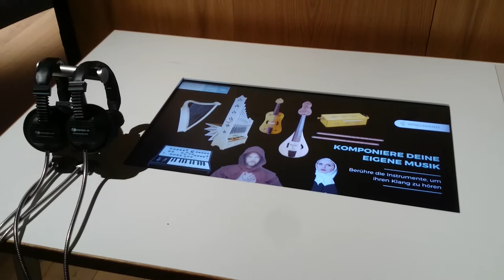Ritter & Burgen Museum Hannover 2021